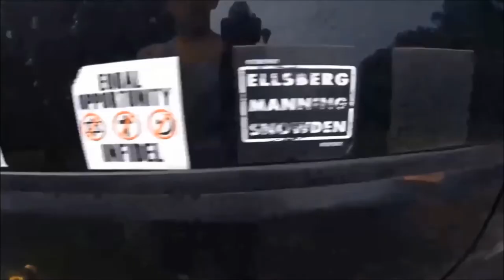The Refreshments: Interstate